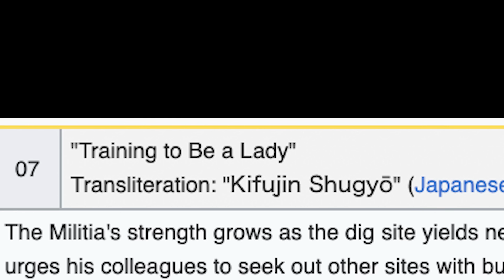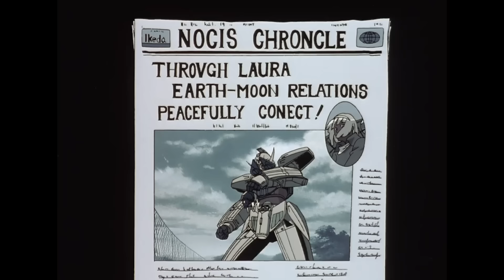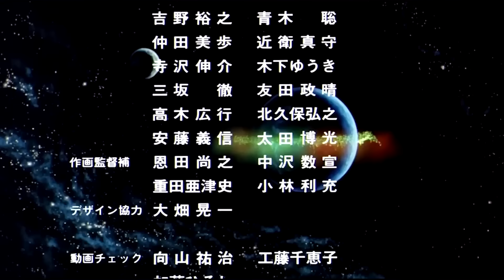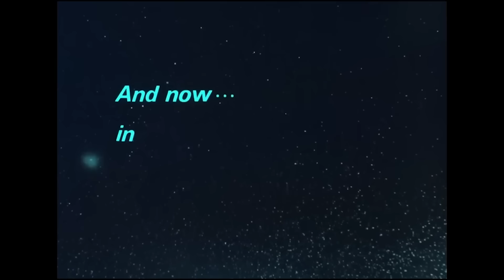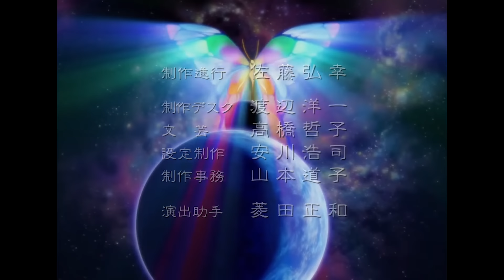So, what is Turn A saying about identity, anyway?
you think you fell out of a coconut tree?